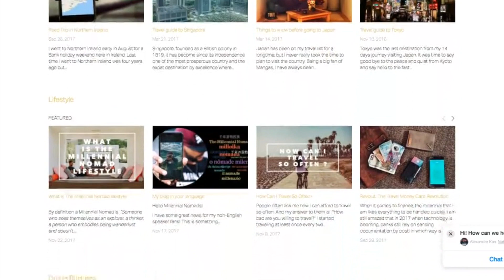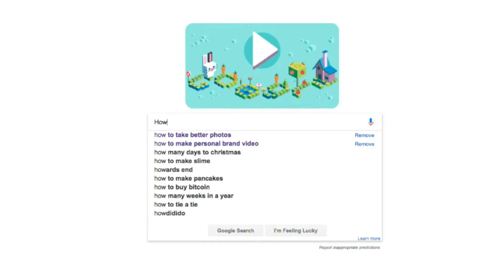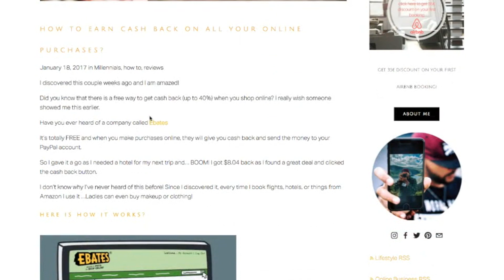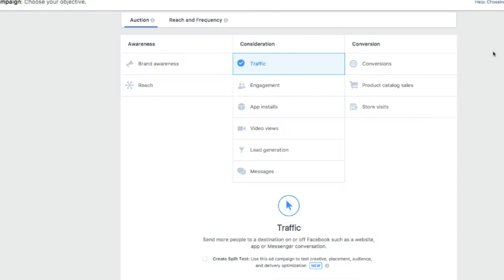Who is the Millennial Nomad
Hi,

I am Alex, a travel blogger and social media coach based in Dublin Ireland. I quit my job in Summer 2017 to work full time on my online business.

This is something quite unusual for some of us, it feels like working online is just a scam and that marketers are just interested in your money.

But once you broke down the most common misconceptions we hear about working online and start realising that social media can be used as a medium to promote your business and your offers, you will start seeing things differently.

Working online has allowed me to travel to 40 countries across 5 continents and work from my laptop anywhere in the world.

All I needed was 3 things:
Courses - invest in the right education to get familiar with the online world
Community - Be surrounded by like-minded people striving for the same goal
Coach - someone who was already where I wanted to be and who would help me fast track my success.